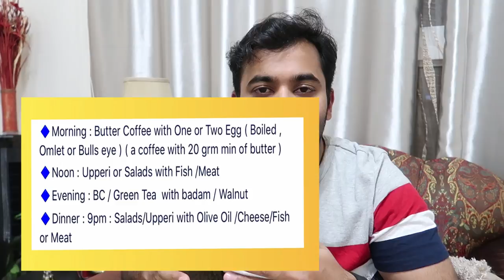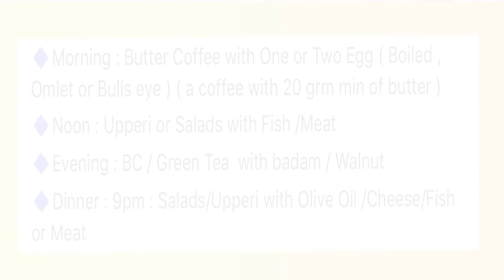LCHF-KETO Diet തുടങ്ങുന്നവർ ഇതു കാണാതെ പോവരുത്| LCHF Diet Beginners MALAYALAM Tips|Basic Knowledge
LCHF-KETO Diet തുടങ്ങുന്നവർ ഇതു  കാണാതെ പോവരുത്
🔷Lchf diet keto diet beginners instructions
🔷How to reduce your overweight- obesity within weeks by 🔷KETO - low card high fat diet .
🔷Lchf diet starting  instructions
🔷Healthy diet for you to reduce your overweight
🔷KETO diet basic instructions and tips
🔷Lchf Malayalam Kerala chapter modified lessons for the needy community
🔷Low carb high fat diet is good option for preventing diabetes and hyper tension